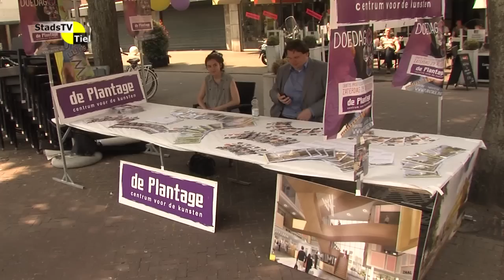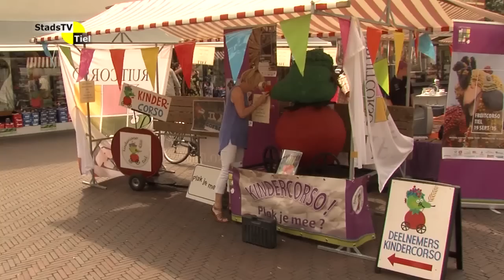StadsTV Tiel Actueel - Tiel Toont ware happening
Zondag 5 juli vond in de binnenstad van Tiel het evenement Tiel Toont plaats.